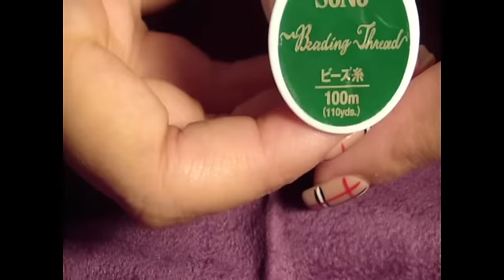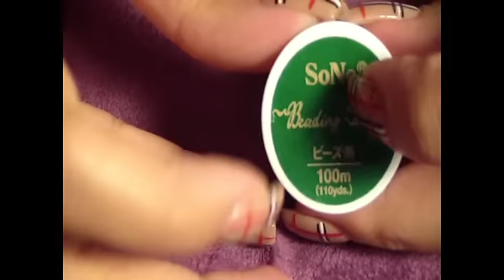Tutorial Orecchini "Star Flower"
In questo video vi mostro, un nuovo tutorial realizzato con le superduo, sperando sia di vostro gradimento.